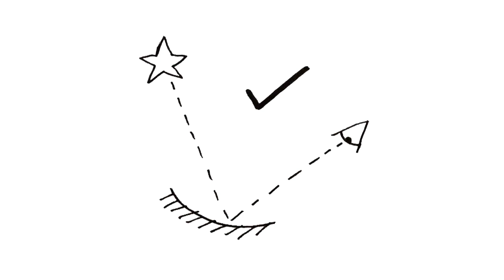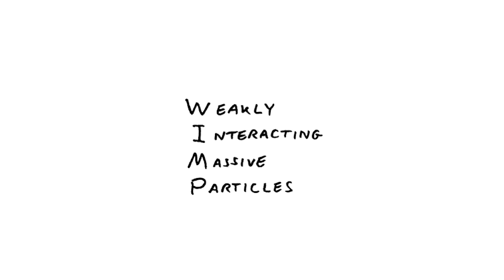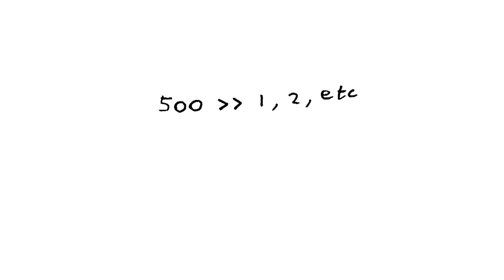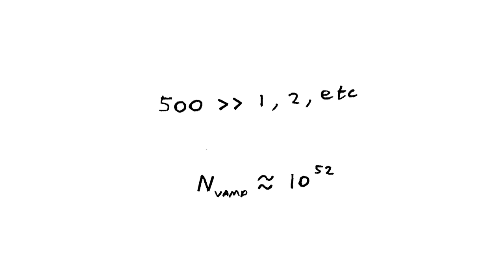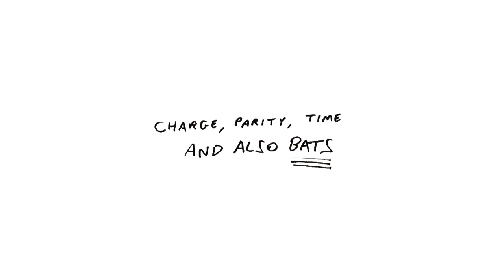BAHFest London 2019 - Ed Thorne: Revamping Dark Sector Physics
BAHFest London 2019

Ed Thorne's talk "Revamping Dark Sector Physics"